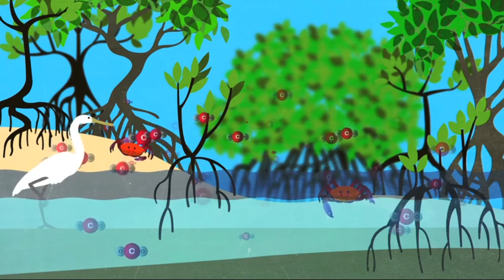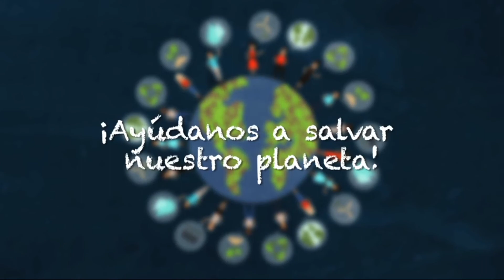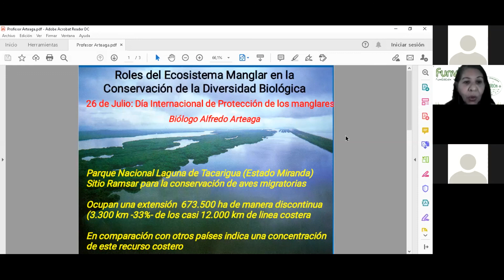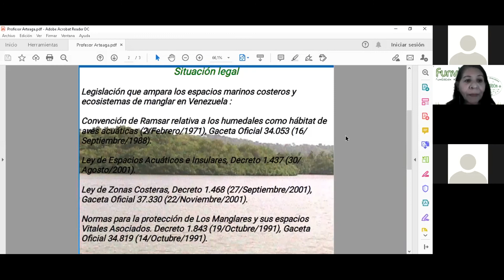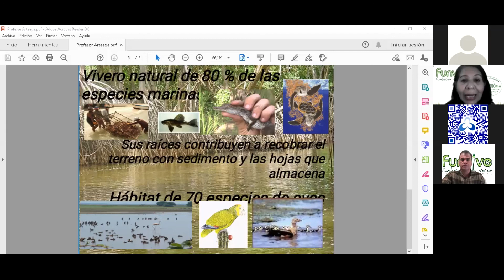VI Conferencia Ambiental del Municipio Brión (Tercera Parte)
Homenaje póstumo al PhD Alfredo Arteaga quien en vida fuese miembro honorario de nuestra Fundación y antes de su inesperada partida sería ponente de nuestra conferencia